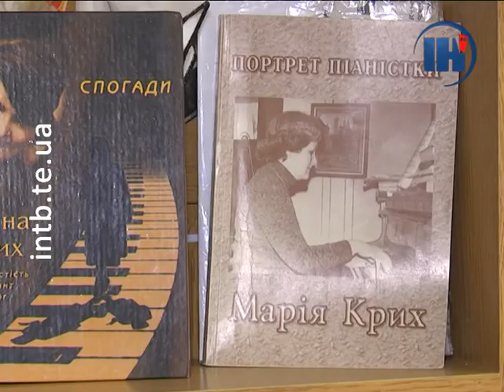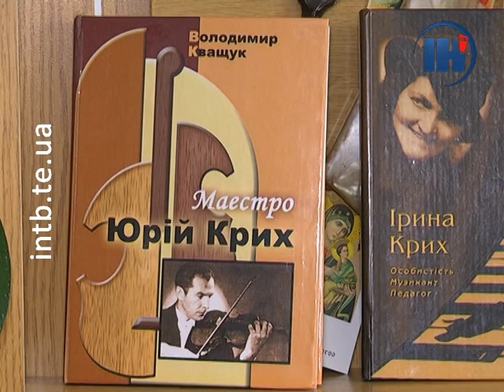У Тернополі відбувся конкурс маленьких піаністів